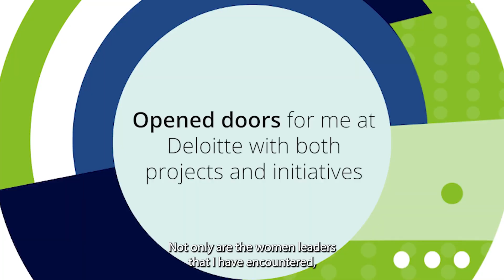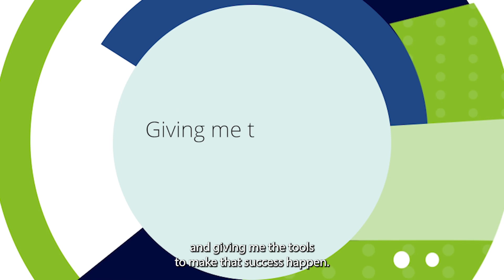Deloitte Women in Oracle - Virginia Pereira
Join the Deloitte Oracle Practice and be inspired by the remarkable careers of women leading the way with Oracle Cloud solutions. Our team of experienced professionals leverages deep industry knowledge and technical expertise to deliver impactful results for clients worldwide.